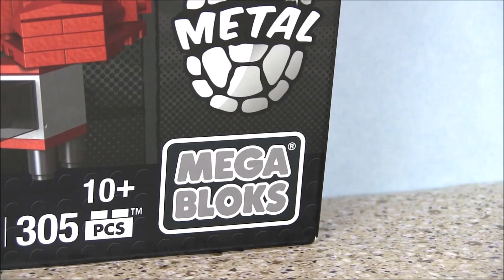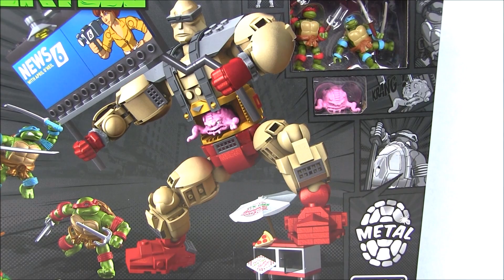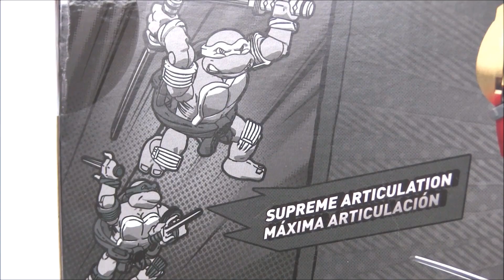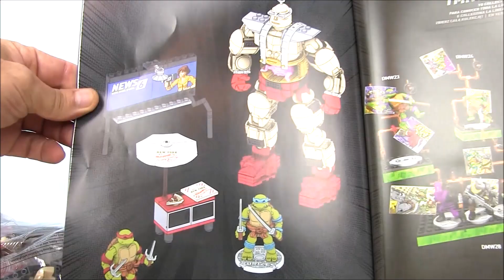Черепашки Ниндзя Мультик! КРЭНГ В ЯРОСТИ! Krang's Rampage Черепашек Ниндзя! Игры для Мальчиков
Эйприл О Нил сняла репортаж и решила показать всему миру по телевидению о проделках Крэнга!!! Крэнг пришел в ЯРОСТЬ и соорудил большое чудище!!! А что из этого получилось – смотрите в мультике «Черепашки Ниндзя Мультик! КРЭНГ В ЯРОСТИ!!! Krang's Rampage Машина Черепашек Ниндзя! Игры для Мальчиков».